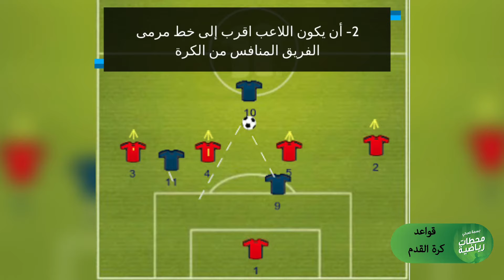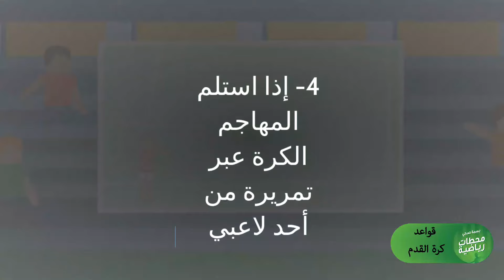شرح مبسط لقاعدة التسلل وعرض كل الحالات الممكنة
متى يكون اللاعب متسللا ؟
التسلل ورمية التماس
التسلل والركنية
التسلل وضربة المرمى
أقل من 3 دقائق بس فيهم الخلاصة

✅ يقول دائمًا أن العائلة تأتي أولًا وانفصل مؤخرًا عن شقيقة زوجة حسام غالي.. أسرار عن محمد هاني

✅ اليوتيوبر بين بلاك.. زار أغلب أندية العالم وحمل محمد عبد المنعم وغنى سطلانة مع لاعبي وجماهير الأهلي

✅  اتولد ملفوف ببطانية الزمالك ورفض الأهلي ولا يرى نفسه من أبناء العاملين.. معلومات عن يوسف أسامة نبيه